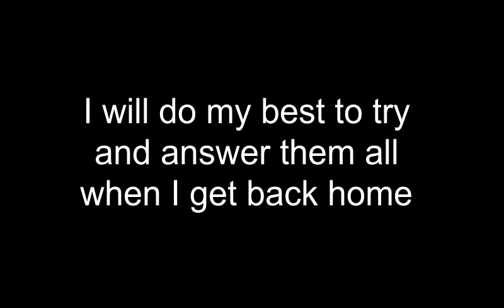I am on Vacation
I hope anyone who leaves me a question in the comment section comes across this video. I am not ignoring you, I just do not have the means to reply to them while I am away.